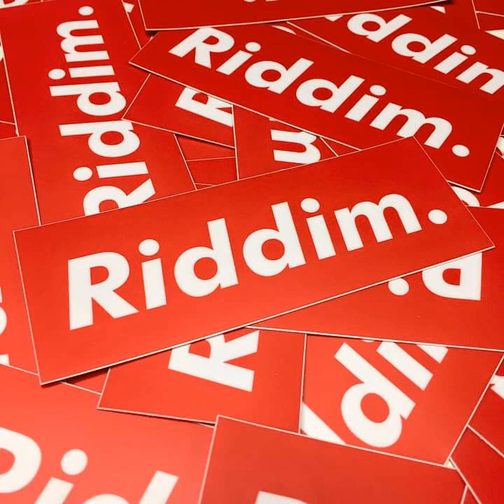2d3Ep - Riddim v9